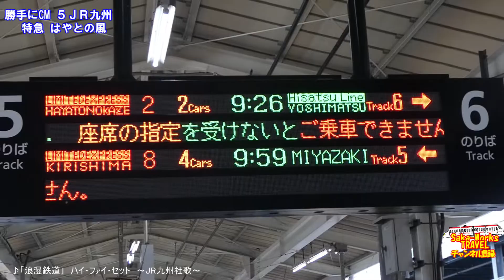【JR九州 】勝手にＣＭ はやとの風 はやとの風 hayatonokaze Ｄ＆Ｓ#特急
2022年3月21日で運行終了の特急「はやとの風」のＣＭを作ってみました。